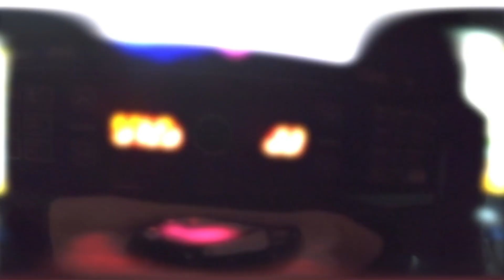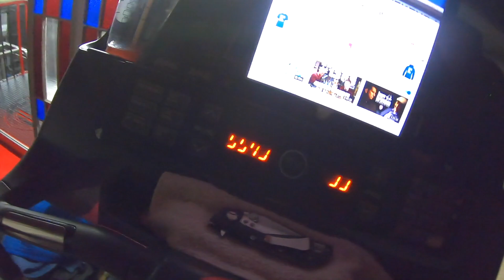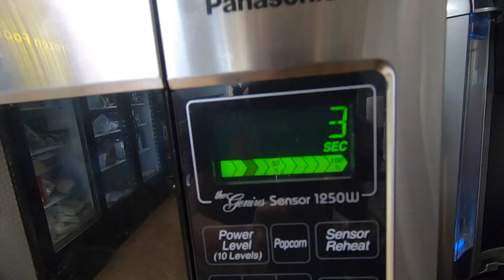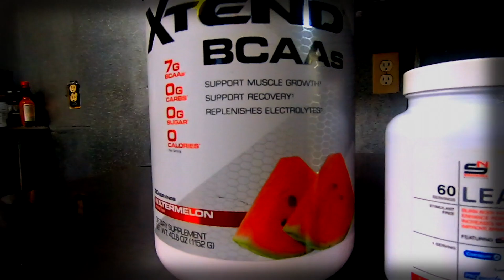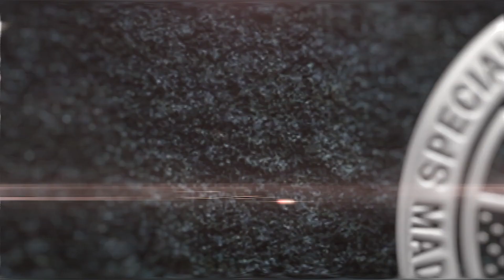USE YOUR TIME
Morning Routine with John. GET SH#T DONE.

Links to the nutrition products John uses in this video-
***Fat Burner***
*SWINNEY NUTRITION "Lean 8"
***Protein***
*RUN EVERYTHING LABS Vegan Protein:
***Aminos***
*XTEND Original BCAA Powder
***MCT Oil***
*PARRILLO PERFORMANCE CapTri C8 MCT Oil
***Grits***
*QUAKER Instant Grits, Original Flavor